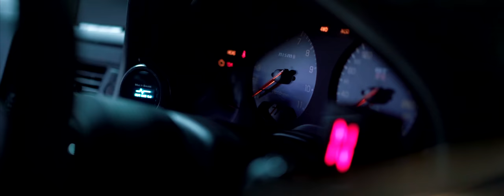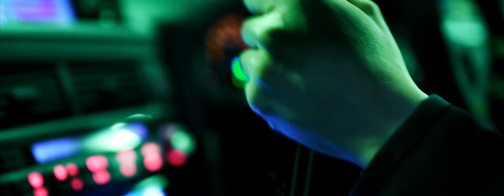Night Run with Charles' and Dustin's R34 GTR's in Tokyo | 4K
Last minute shoot with Dustin Williams R34 GTR and Charles' insane 900hp R34 GTR in Japan. Enjoy this short video showcasing both of their incredible GTR's on a night run through the streets of Tokyo.